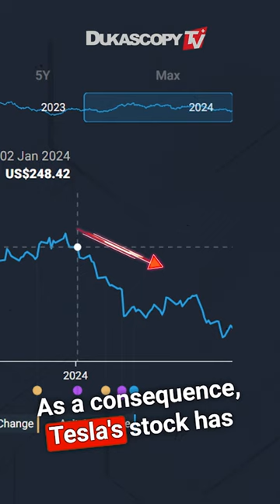Tesla Stock Drop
Tesla Stock Price: Should You Invest in 2024?